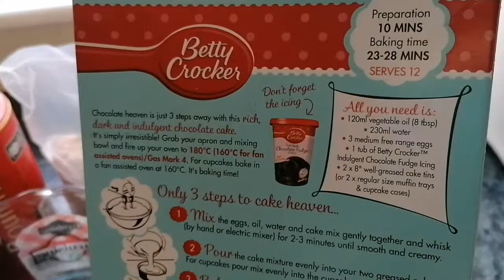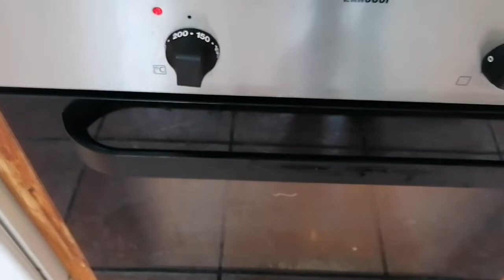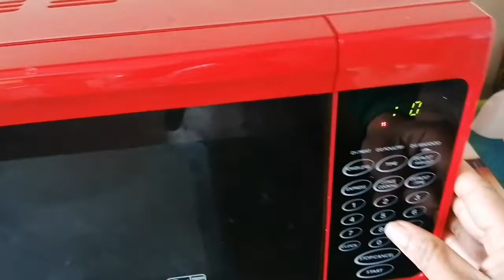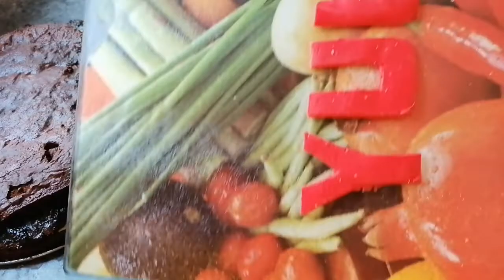CARA BIKIN KUE ULTAH SIMPLE UNTUK PEMULA || ISTRI BULE PERTAMA KALI BIKIN KUE ULTAH SENDIRI DI 🇨🇮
Assalamualaikum pemirsa dan semua teman-teman di luar sana, ini Vidoe vlog tentang suami bule nyosor terus, special merayakan Ultah ISTRI tercinta di rumah saja karena lockdowns di Irlandia bareng anak” dan MAKAN bersama Keluarga KECILKU di IRLANDIA buka puasa hari ke 17 RAMADHAN 2020 waktu Aku siapin Bekal kerja rendang daging sapi, sekalian Aku juga mau berbagi resep rendang daging sapi resep warisan emak di IRLANDIA, terenak sepanjang masa, sedunia, sejagat raya, sealam semesta uhgg lallaa 😋 Simak videoku sampai habis ya guys Jangan Lupa Tolong support Chanel kami
3. Pelajar Irlandia (Yt-nya anaku Jerry ) dengan cara subscribe Chanel kami, kalau kalian suka video Kami silahkan thumb up 👍🏻, klo menurut kalian video kami ini bermanfaat silahkan share video kami ke smua sosial media yang kalian punya yah guys dan please Komen kalau kalian ada Kritik, Saran dan pertanyaan, ! Thanks amilllon from Ireland/Irlandia 🙏🏻🇮🇪🇮🇩💜💙carabikinkueultahsimple